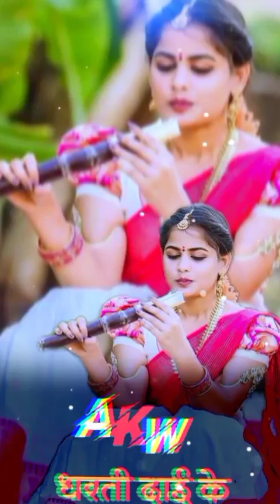Dharti Dai ke Mati labando dj Anku As Official #music